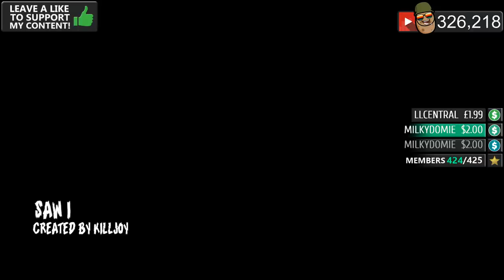PORTAL ZOMBIE SURVIVAL CHALLENGE!!! AMAZING MAP! (Call of Duty Custom Zombies)